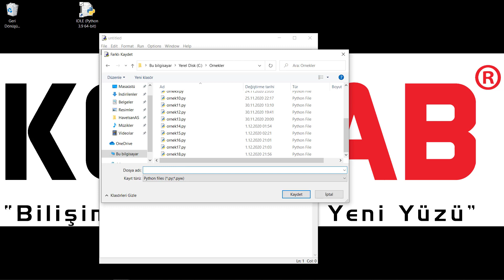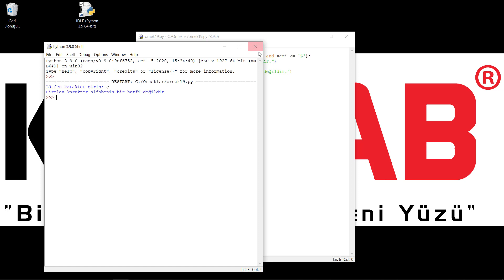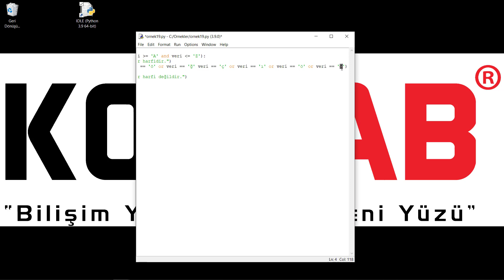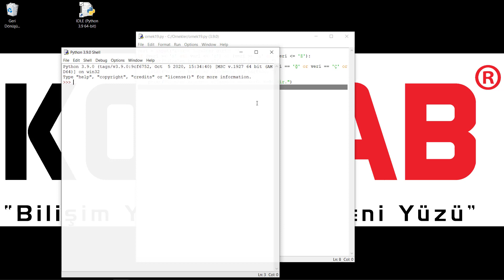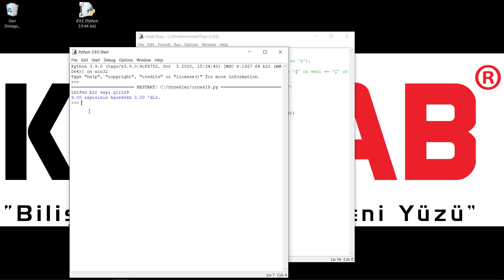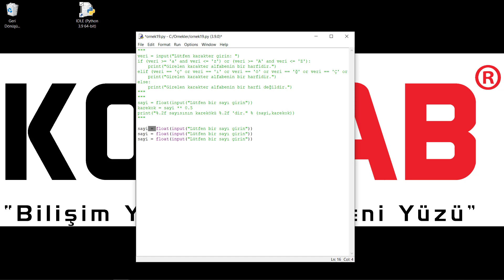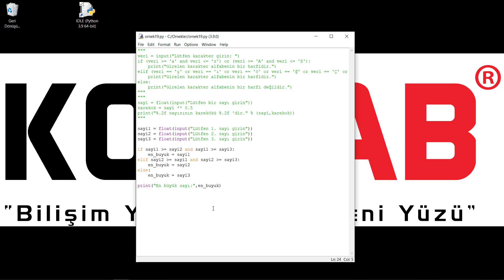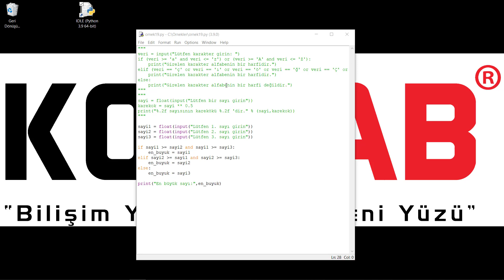PYTHON PROJELER ve POPÜLER KÜTÜPHANELER 36- Genel Tekrar Uygulamaları